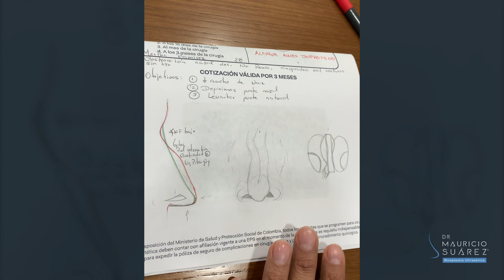Así es el análisis de nuestros pacientes en consulta | Dr. Mauricio Suárez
Una vez nuestros pacientes nos han manifestado los cambios que quieren lograr en su nariz hacemos un análisis anatómico, funcional y estético de su caso para determinar los objetivos a alcanzar y cómo lograrlos eventualmente.

🤚🏻 Quédate hasta el final para que descubras cómo es nuestro proceso de consulta y cómo estudiamos los casos que llegan a nuestras manos

📱 Escríbenos vía WhatsApp (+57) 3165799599, para empezar a evaluar tu caso.

🔝 Estamos únicamente en Bogotá, pero, ¡atendemos pacientes de todo el mundo!

📍 Recuerda que te ofrecemos valoración presencial y a través de video llamada.